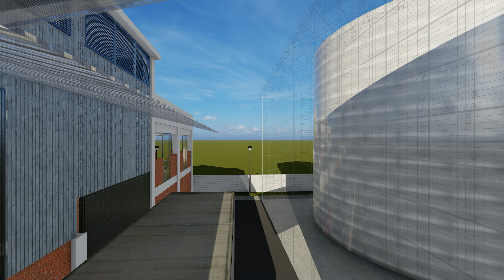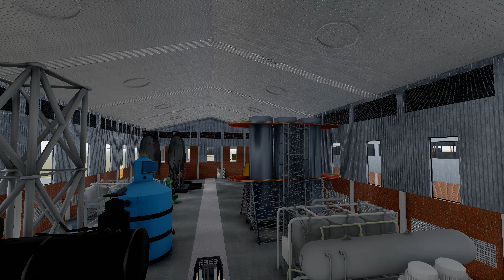Milling Plant Grain to Flour Production and Packaging